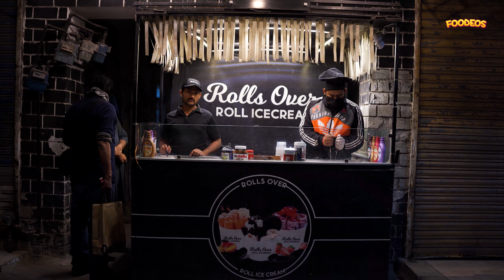Making Ice-cream out of Chocolate | Ice-cream Rolls